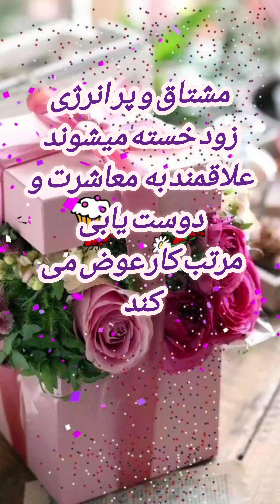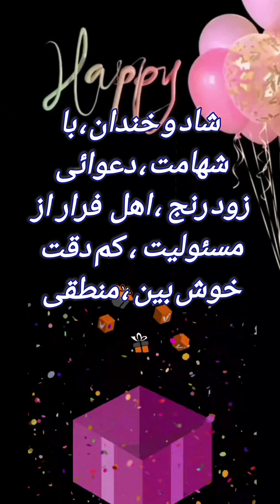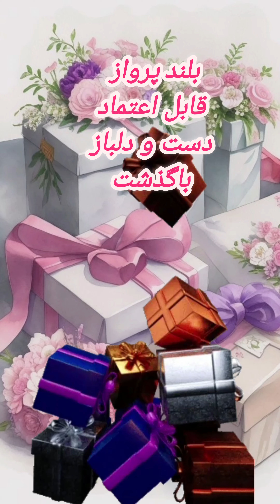خصوصیات# اذرماهی های عزیز